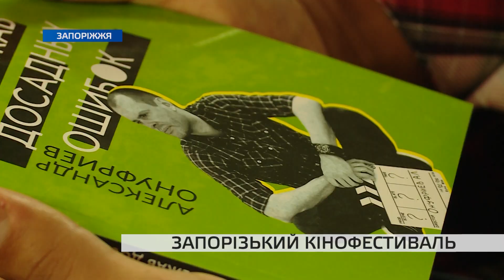Запоріжжя кінематографічне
Запоріжжя кінематографічне. Вже другий рік поспіль місто приймає міжнародний кінофестиваль ZIFF. На який з’їжджаються досвідчені майстри кіномистецтва з усієї України. Цього року на конкурс надійшло більше двох з половиною тисяч картин з різних країн світу. До фіналу потрапили лише 46. Урочисте відкриття фестивалю почалося з червоної доріжки. Зустрічав зіркових гостей Денис Кузнєцов.